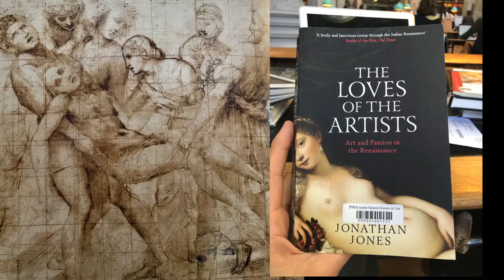Billionaire, communist and female artist : How to get it all, when you're talented, Nadia Léger.